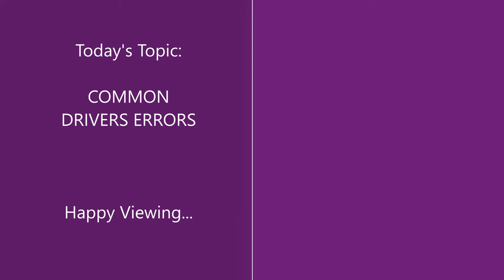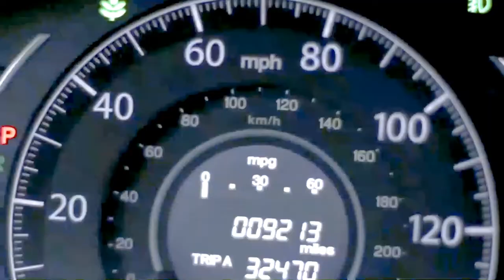LIFETYME SAFETY CLASS By Dennis Oloriegbe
LIFETYME SAFETY CLASS By Dennis Oloriegbe (A Professional Instructor)
This video is a complete program on its own with different topics of high value and each shall be well treated in our classical presentation step by step for your enjoyment and understanding.

HAPPY VIEWING...

Also, please CLICK the LIKE BUTTON of this video.